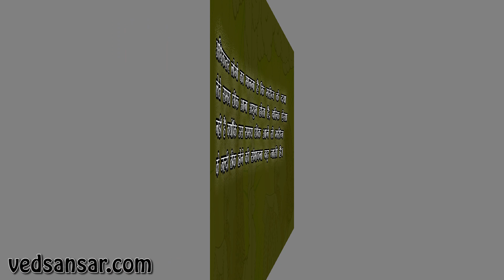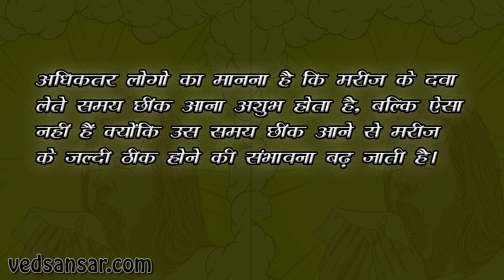छींक का आना - अशुभ नहीं शुभ है - जाने कैसे - Sneezing jyotish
आपने ज़रूर नोटिस किया होगा अपने घर या आस-पास… कभी अगर आपको छींक आ जाए, तो लोग आपको बड़ी बुरी नज़र से देखने लगते हैं जैसे कि ना जानें आपने क्या गलत काम कर दिया है। कहते हैं कि किसी काम की शुरूआत करने से पहले छींक का आना अशुभ होता है और आप छींक के आ जाने पर अपना काम तुरंत रोक भी देते है… अगर आप सच में छींक आने के बाद ऐसा करते हैं तो आप अनजाने में किसी शुभ समय को गवां रहे हैं।
क्यों सोच में पड़ गए ना…भला कैसे…

दरअसल, ज्योतिषशास्त्र में छींक का आना अशुभ नहीं बल्कि शुभ माना जाता है। बशर्ते छींक किस समय आ रही है।

आज हम आपको बताएंगे कि किस समय छींक का आना होता है शुभ –

• बहुत से लोग नए कपड़े पहनते समय छींक आने पर यह मान बैठते हैं कि इससे कपड़े जल्दी खराब हो जाएंगे, लेकिन ऐसा नहीं है। ज्योतिषशास्त्र के अनुसार छींक का आना खुशी की ओर संकेत करता है। जिसका मतलब होता है कि जल्द ही आपको नए कपड़े मिलने वाले हैं।

• वहीं काम पर जाते समय किसी के छींकने पर हम मानते हैं कि काम पूरा नहीं होगा, जो वाकई एक गलतफहमी है, बल्कि इससे काम के पूरे होने की संभावना और बढ़ जाती है।

• हां यह सत्य है कि शुभ समय पर छींक आना अशुभ होता है, लेकिन उस समय एक साथ दो छींकें अगर आ आएं तो समझ लें कि आपका काम अच्छे से होगा।

• यही नहीं, अधिकतर लोगो का मानना है कि मरीज के दवा लेते समय छींक आना अशुभ होता है, बल्कि ऐसा नहीं हैं क्योंकि उस समय छींक आने से मरीज के जल्दी ठीक होने की संभावना बढ़ जाती है।